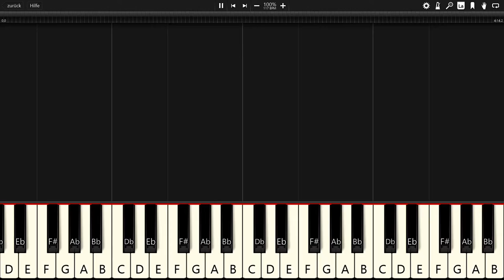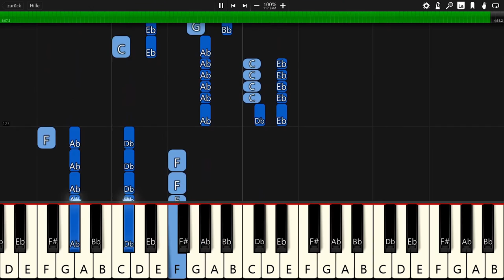Vexento - Tevo - Piano Tutorial / Piano Cover 🎹 - Synthesia (+ Free MIDI Download)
In this video you can see a piano tutorial of the song Tevo by Vexento. I used the software Synthesia. it is very good software for learning to play the piano.